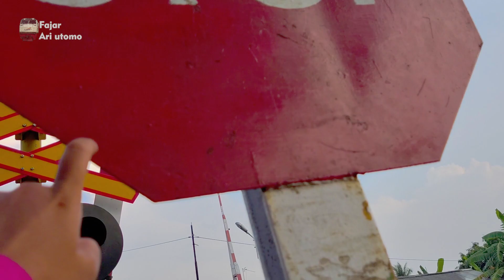ngebut tanpa amnesti!! Membersihkan perlintasan pabuaran kena debu kereta api multi express, rx king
ngebut tanpa amnesti!! Membersihkan perlintasan pabuaran kena debu kereta api multi express, Yamaha rx king, mobil box, truk pasir.

PJL 22, Perlintasan Kereta Api Pabuaran, Jl. Raya Pabuaran, Pabuaran, Kec. Pabuaran, Kabupaten Subang, Jawa Barat 41262.

Koordinat map -6,4090505, 107,5868653